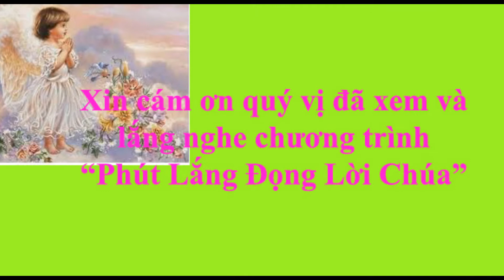Thứ Tư tuần 1 TN _ Phút lắng đọng Lời Chúa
“Đức Giêsu chữa nhiều kẻ ốm đau, mắc đủ thứ bệnh tật, và trừ nhiều quỷ” (Mc 1,33)